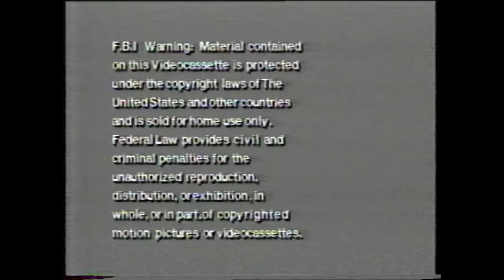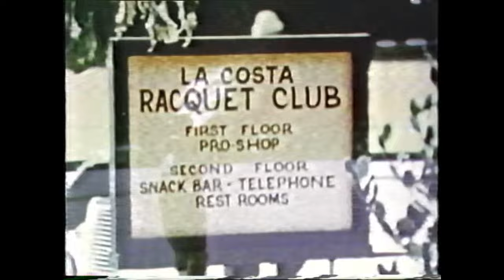Greatest Sports Legends - Bruno Sammartino (1985) VHS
A short video featuring interviews and match footage of the great Bruno Sammartino. Originally released in 1985 as part of the Greatest Sports Legends series of cassette tapes.